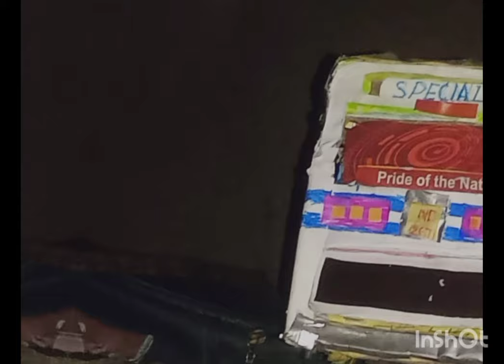made in sri lanka miniature bus with house